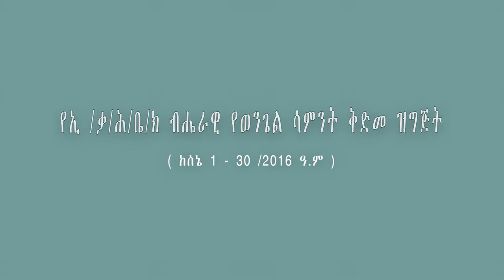የኢ/ቃ/ሕ/ቤ/ክ ብሔራዊ የወንጌል ሳምንት ቅድመ ዝግጅት ምክንያት በማደረገ ከዶ/ር አበራ አየለ ጋር የተደረገ ቆይታ